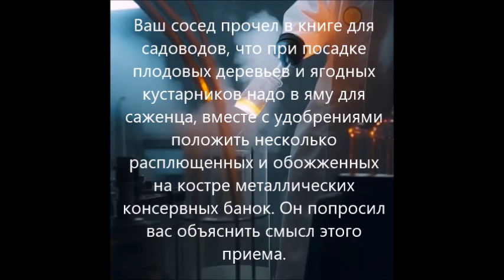Химия ситуационная задача М25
Ваш сосед прочел в книге для садоводов, что при посадке плодовых деревьев и ягодных кустарников надо в яму для саженца, вместе с удобрениями положить несколько расплющенных и обожженных на костре металлических  консервных банок. Он попросил вас объяснить смысл этого приема. Как вы это объясните с точки зрения химии? Почему нередко комнатные растения, посаженные в металлическую банку из-под консервов, лучше растут, чем такие же растения в глиняных горшках?